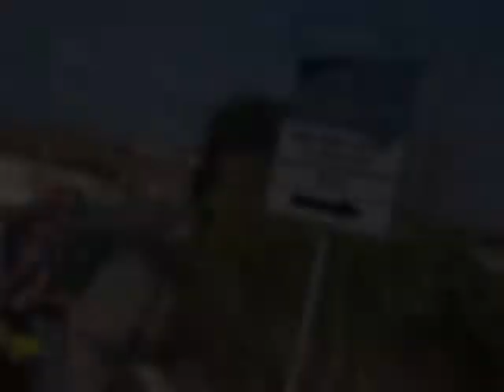Stella Maris College Scout Group - Unit 2011